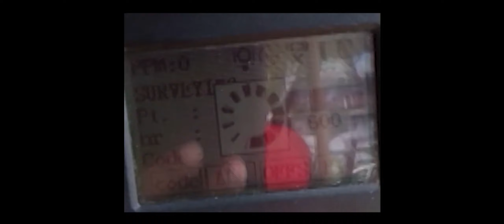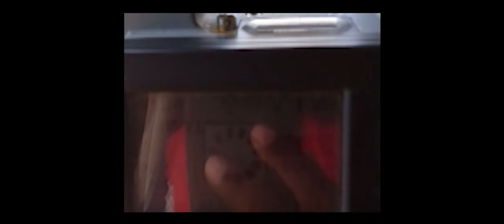My First Duty Vlogll Rk Sora Vlog At Itanagar. Arunachal Pradesh.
My First Duty Vlog
frist vlog viral kaise kare YouTube per
my frist vlog viral  kaise kare 2022
how to viral frist vlog on YouTube
vlog channel kaise grow kare
how to my frist vlog YouTube hindi